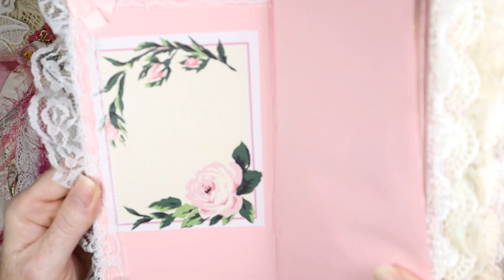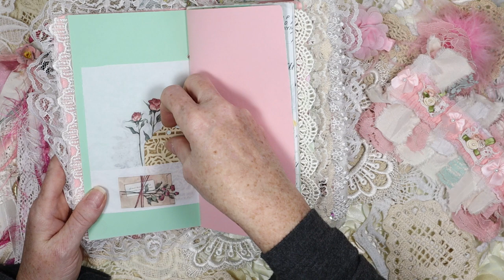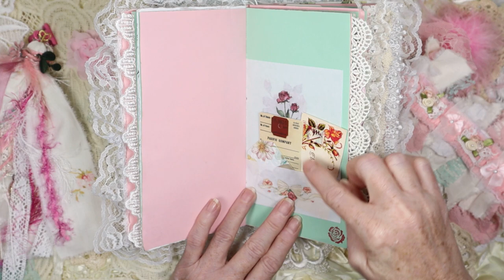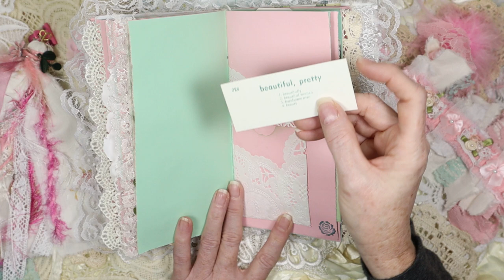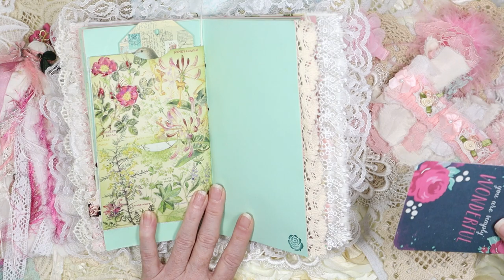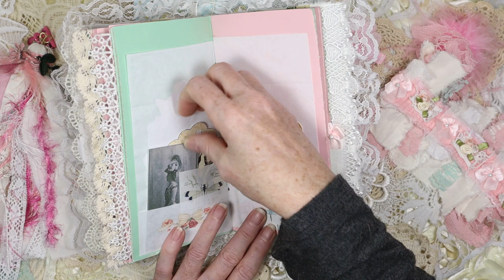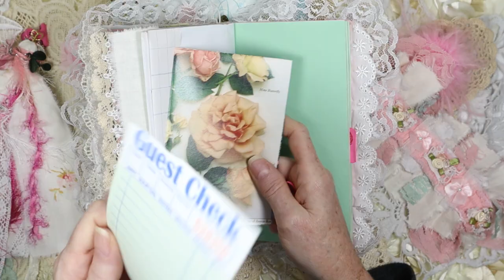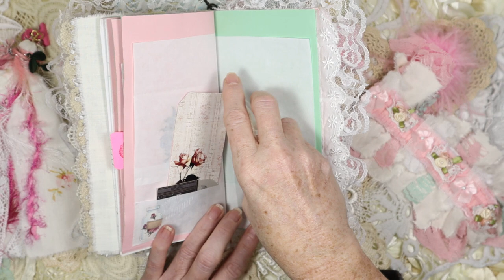Rose Journal walk through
This is the finished results of the  Rose  Journal. Please  enjoy and please remember I really could use some likes and be sure to subscribes if you have not already. Have a awesome day!!!
This journal will go up in my Etsy shop in a day to give everyone a chance at it.

This journal has
3 signatures
 20 pages which is 120 front and back
That does not include the pocket pages. Those are the extra pages that I don't count in with the pages.
There are 35+ pockets through out the journal.
It is 8 " L by 4" W spines is 1 "W.
It has accessories which are
Hand made belly band
It comes with what is called spine jewelry . You can see the spine jewelry in the video to get a better understanding of all that is in it.
Etsy shop where you can find it.

Again as always. You must have enjoyed it enough. Thanks.